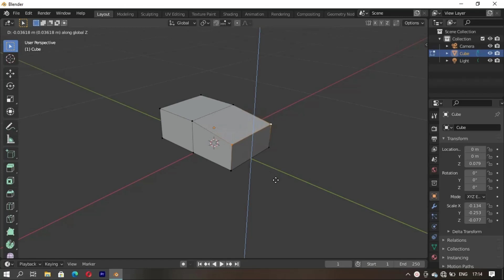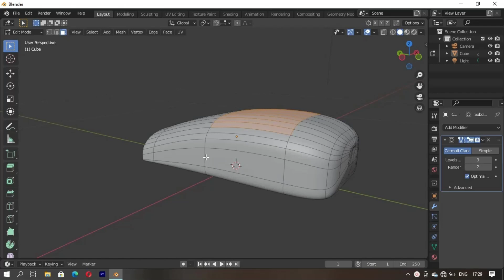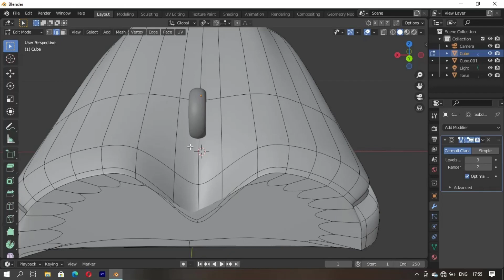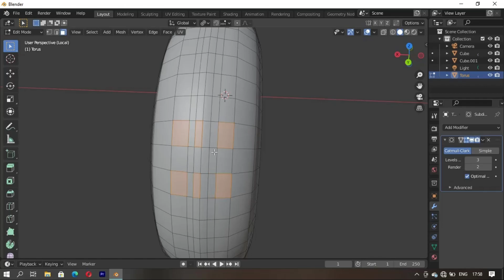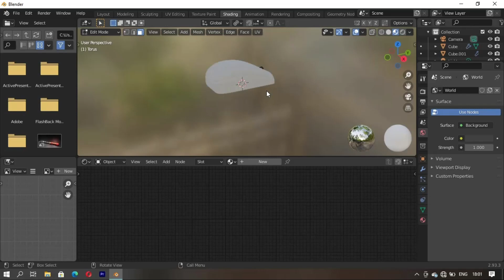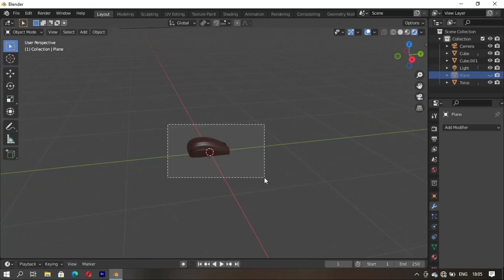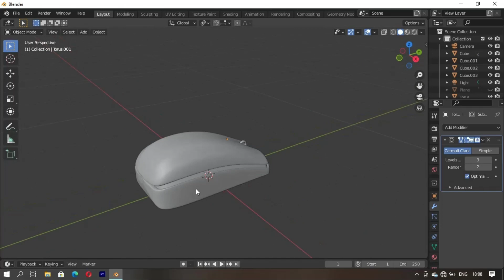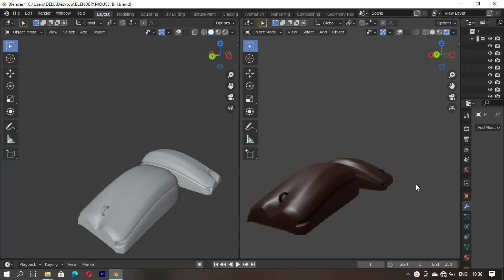MOUSE Made In Blender Speed level Design Beginner Tutorial